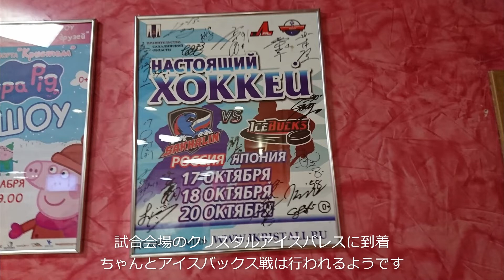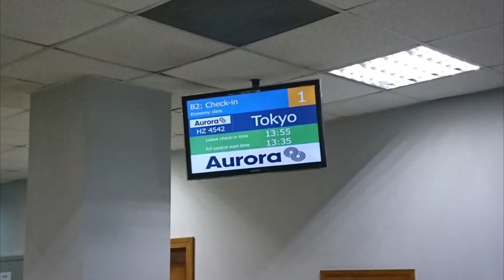【ｱｼﾞｱﾘｰｸﾞｱｲｽﾎｯｹｰ】日光アイスバックス サハリン遠征 2020年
2020年に行われたサハリン遠征の模様です。
※試合の画像はほとんどありませんのでご了承下さい。

この時は既に新型コロナは広まりつつあり、特に空港は警戒ムードでした。
関空→仁川国際空港（LCCなので要入出国／余裕時間は約3時間）→ウラジオストク空港→ユジノサハリンスク空港（ほぼ不眠）だったのですが…

仁川が本当に大変でした。
入国審査ゲート（深夜帯は開きゲート少）に大量の春節中国人が殺到。
中国武漢に発した新型コロナを警戒してか、一人一人の審査が長い。
ようやく自分が韓国に入国できたのは次のフライトの１時間ぐらい前。
ダッシュで預け荷物を取り、税関へ（これがまた端の方一か所だけ）ダッシュ。

次はオーロラ航空チェックインカウンターへダッシュ（これまた端の方）。
カウンターのスタッフが苦笑いで✕サイン・・・。
「いやいやオーロラ航空のHP見たら国際線のチェックインは４０分前クローズって書いてあるじゃないですか！まだ５分ありますよ！」
と必死にせがんだら、何かを電話で話しながらチェックインが認めらました。
優先ゲート許可のシールをもらって搭乗ゲートへ。
しかしこれまた端の方でダッシュ。何とかウラジオストク行きの飛行機に乗り込み成功しました。

ちなみに仁川で十分ご飯食べる時間はあると思ってた自分は、晩メシ抜き、急なダッシュの連続で体調が悪くなり、その飛行機で２度嘔吐…。
ウラジオストク空港で３～４時間ほどあったので、ベンチで仮眠。
たが体調は依然思わしくなく、ユジノサハリンスク行きの飛行機で出た機内食（デカいサンドウィッチ）を少ししか食べられませんでした。

やっとの思いで、ユジノサハリンスクに着いて、宿（ホテルサッポロ）に「体調が悪いので今からチェックインさせてもらえませんか？」
と言ったら快く受け入れて下さり、少し横になって、体調不良のまま試合会場へ向かいました。
会場へ入ると火事場の馬鹿力でいくらかは応援はしました。